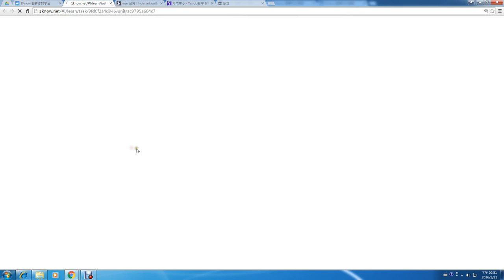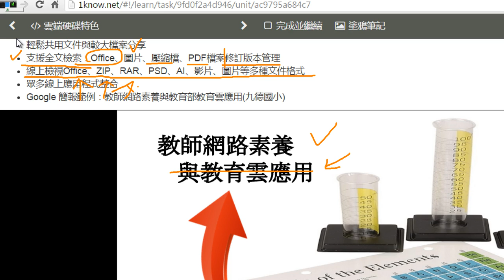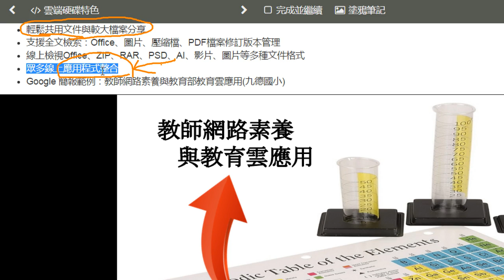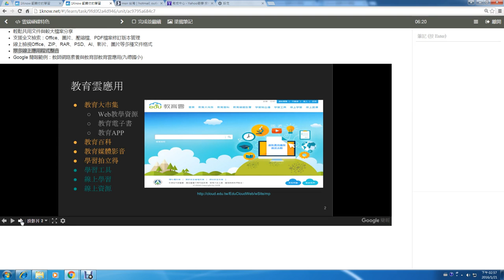05：雲端硬碟的特色